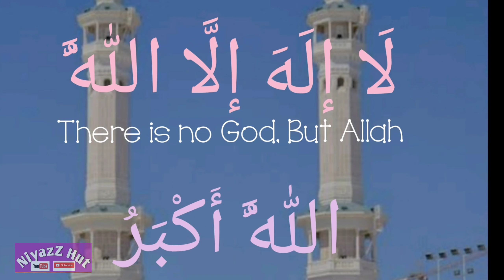Eid Mubarak/Eid song/Happy days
An amazing Eid song by kids

original score Dana Razik